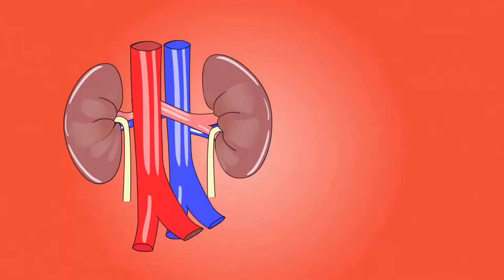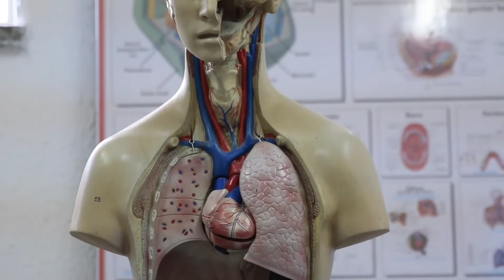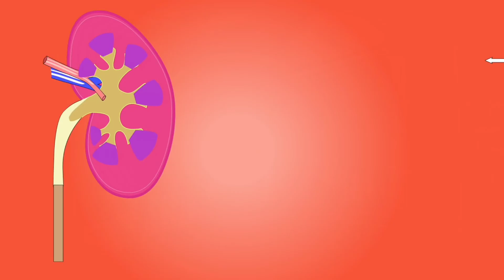Pig kidney transplanted to Human Body | डॉक्टर ने सुअर की किडनी इंसान में प्रयोग किया।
Recently Group of surgeons in New York City tried to transplant a pig kidney to the human body. The kidney Function properly for 54 hours. To Know About how surgeons Achieve this achievement. Watch this video Completely

doktar ne suar kee kidanee insaan mein prayog kiya | डॉक्टर ने सुअर की किडनी इंसान में प्रयोग किया।

haal hee mein nyooyork shahar mein sarjanon ke samooh ne ek suar ke gurde ko maanav shareer mein pratyaaropit karane ka prayaas kiya. kidanee 54 ghante tak theek se kaam karatee hai. yah jaanane ke lie ki sarjan is upalabdhi ko kaise praapt karate hain. is veediyo ko poora dekhen

Credit

Photo and video - Pixbay, Pixels and Freepik